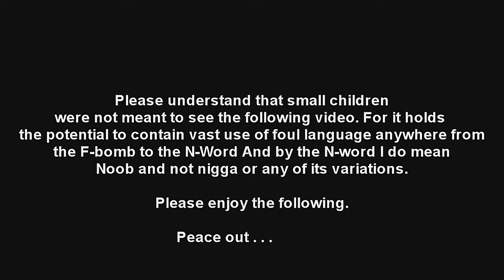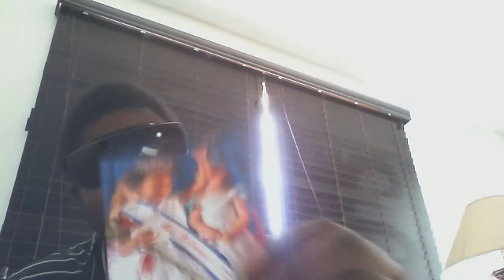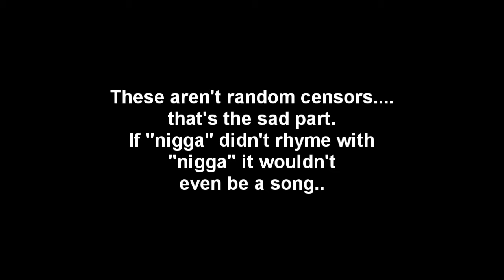Response To The Dread Man: Black Vs White Stereotypes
Black and white stereotypes hurt the world's chance at progress. Not just the older generations of  the world, but the minds and emotions of future generations down the line.